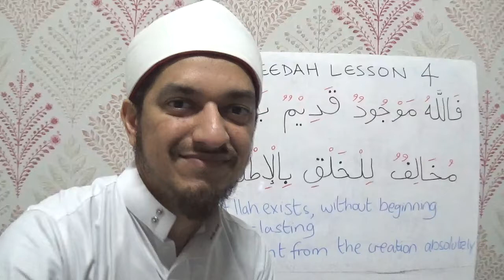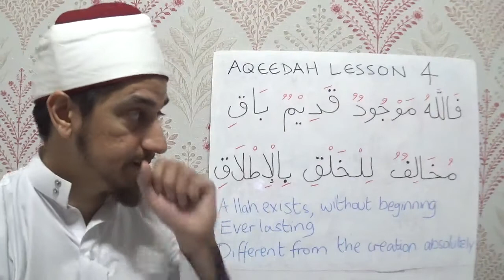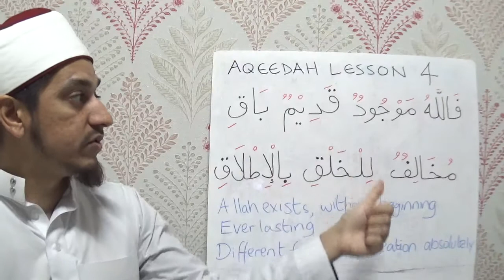Aqeedah Lesson 4 - Attributes (Without Beginning), (Everlasting) & (Dissimilarity to Creation)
Lesson 4 on attributes of ِAllah including (القدم), (البقاء) and (مخالفة للحوادث).